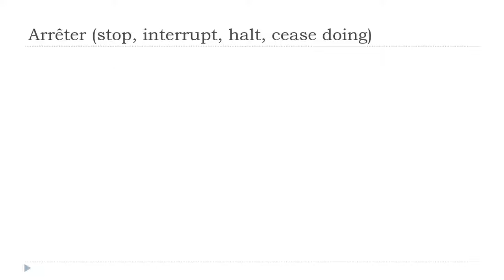Prantsuse keel algajatele = Arrêter # Indicatif Présent